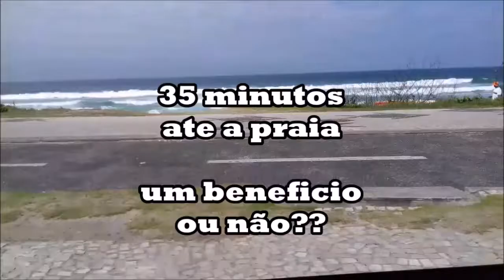TRANS OLIMPICA RJ (vantagem e desvantagem)!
a unica vantagem da trans olímpica rj rapidez ..
as desvantagens da trans olímpica rj...
pista meu feita
repletas de emendas de péssimo acabamento!
ondulações por toda a via... e etc como relatado no video